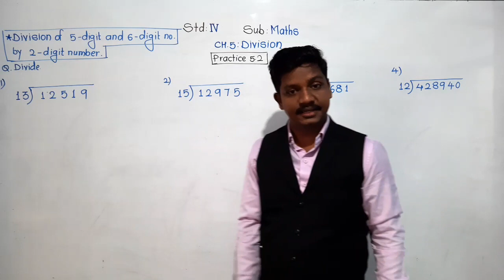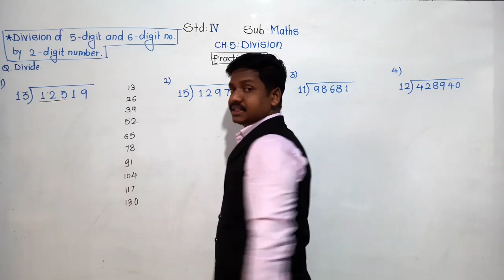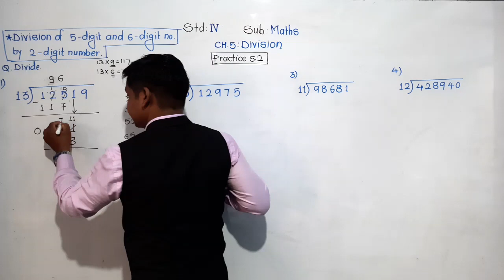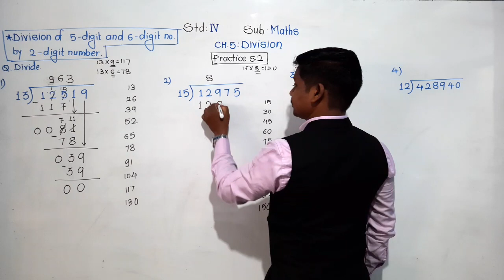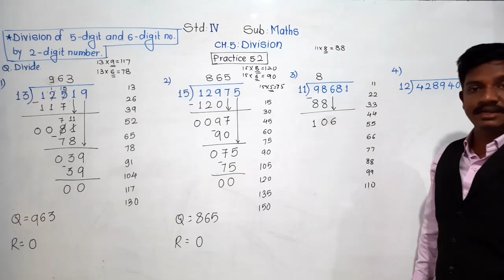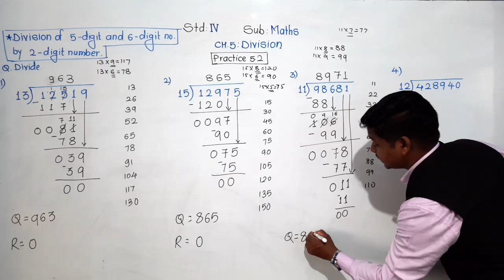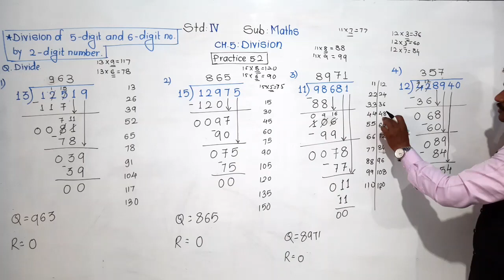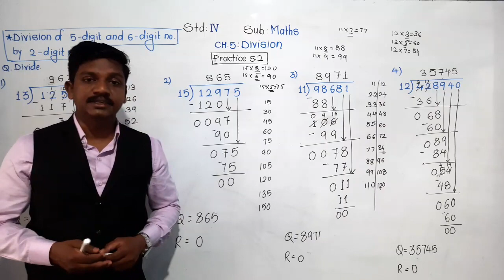Class - IV : Maths : Practice-5.2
Division of 5 and 6-digit numbers by 2 digit number.